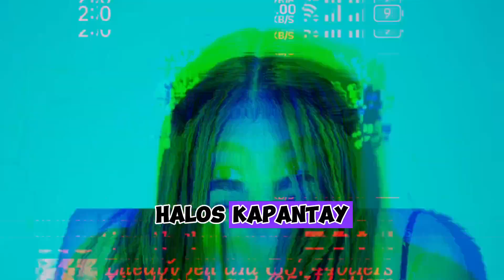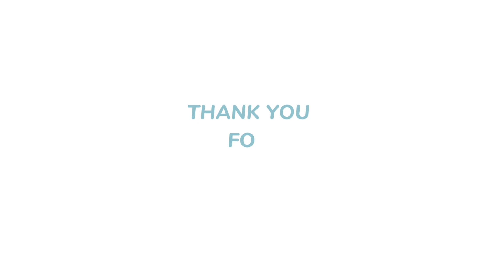ANNE CURTIS | Billion na kinikita sa paggawa ng pelikula, pagho- host, at pag-endorsement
follow and like my FACEBOOK PAGE: and TIKTOK ACCOUNT CHAVACANO LADY/ Dulce Austria
Showbiz News

No Copy Right Intentions, For Support and educational Purposes Only.